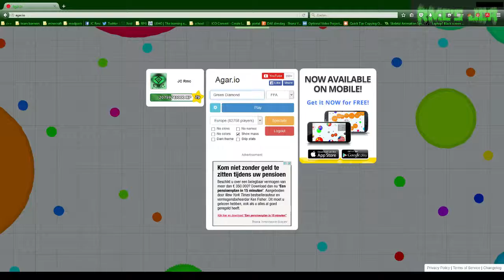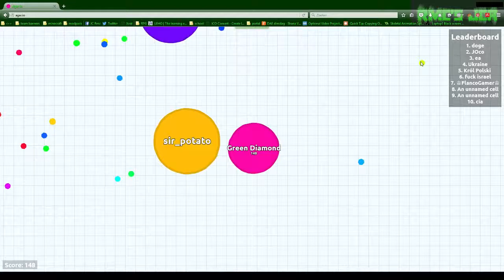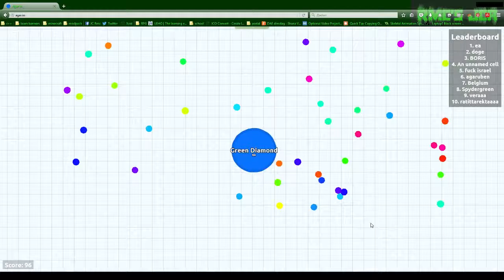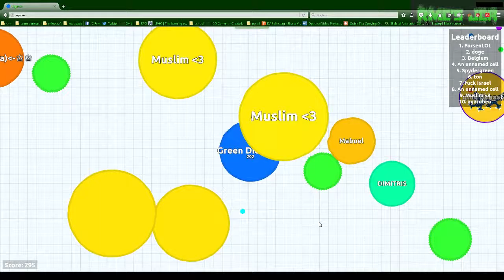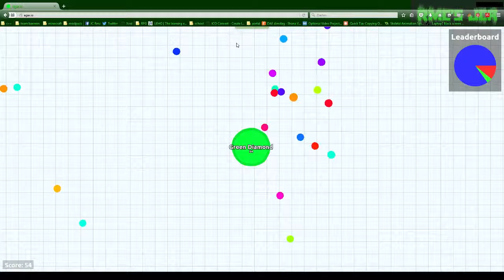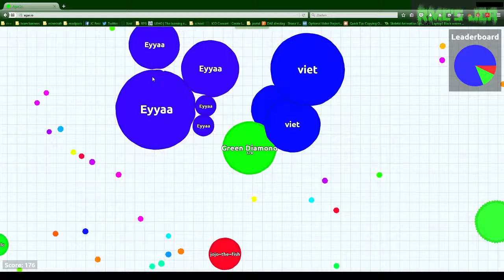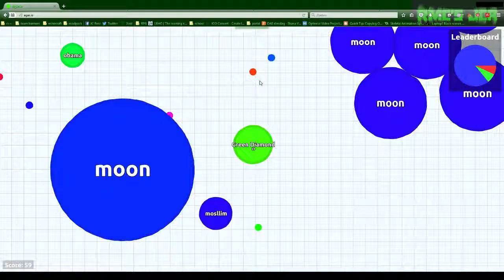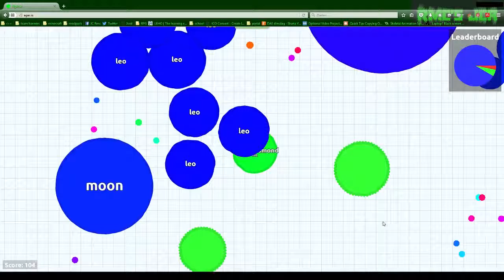Let's play agario ep1: eat or be eaten!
a fun game in wich u control a cell and eat other cells to grow to become the biggest! or get eaten a lot...